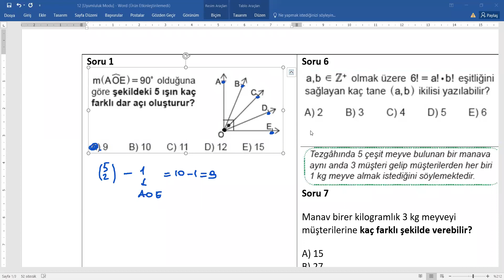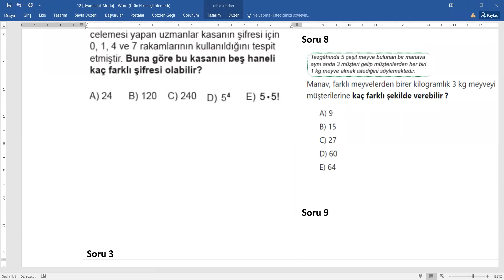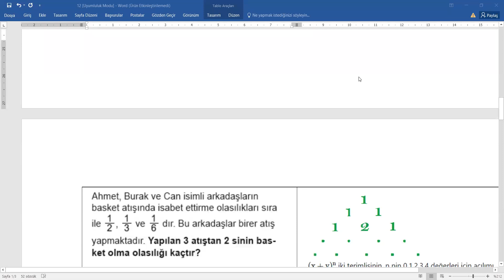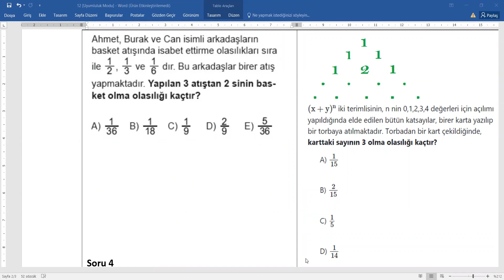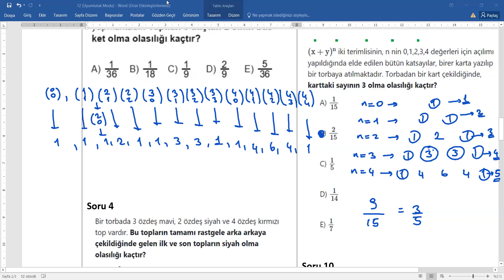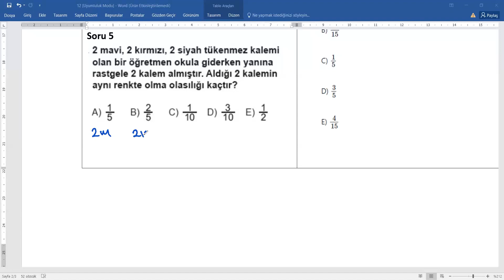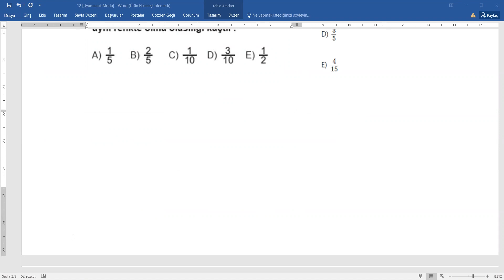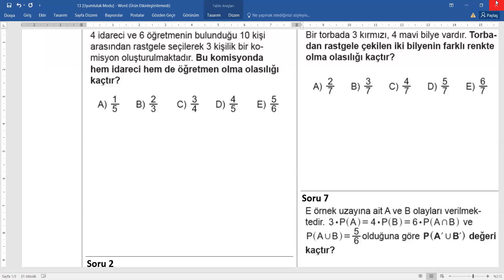Matematik Yazılı Tekrar 12